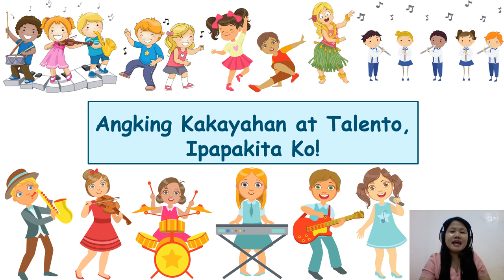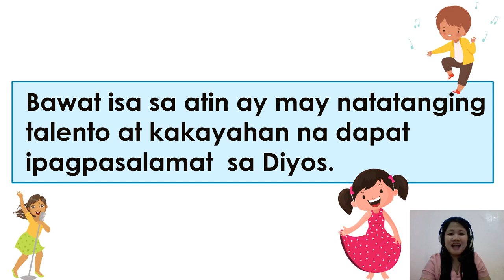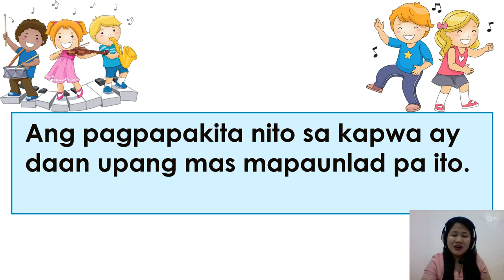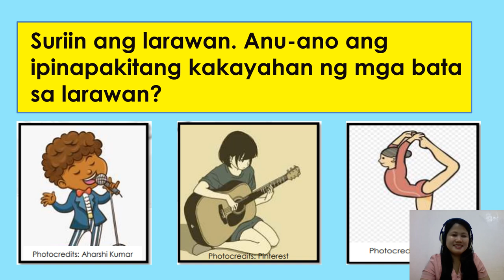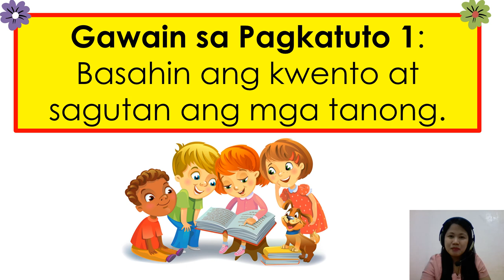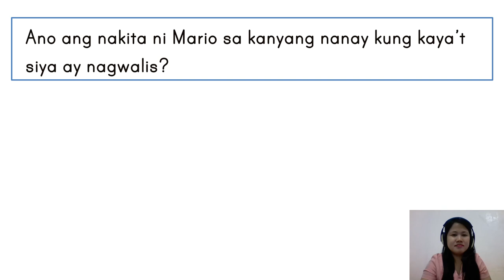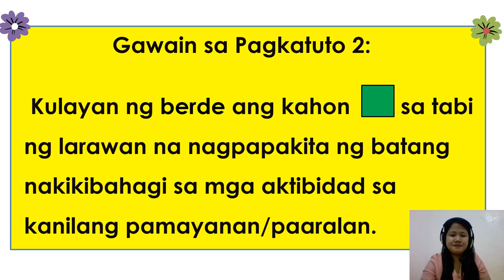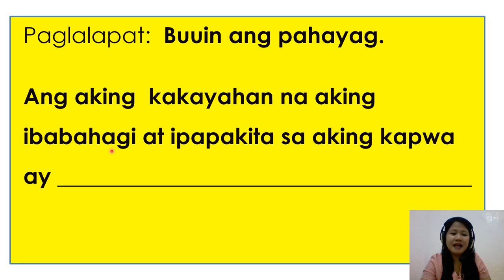HOMEROOM GUIDANCE 1 QUARTER 4 | ANGKING KAKAYAHAN AT TALENTO, IPAPAKITA KO! | TEACHER DIANALYN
📺 Ang videong ito ay gabay sa mga mag-aaral at learning facilitators sa Unang Baitang. Ang aralin ay nakaayon sa PIVOT4A LEARNER'S PACKET (LEAP).

📺 ANO PANG IBANG VIDEO LESSON NA MAAARING PANOORIN?

👍Ako po ulit si Teacher Dianalyn,
ang inyong guro na nagtuturo sa bawat panibagong aralin.